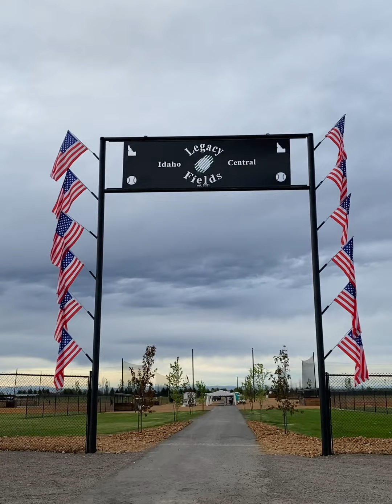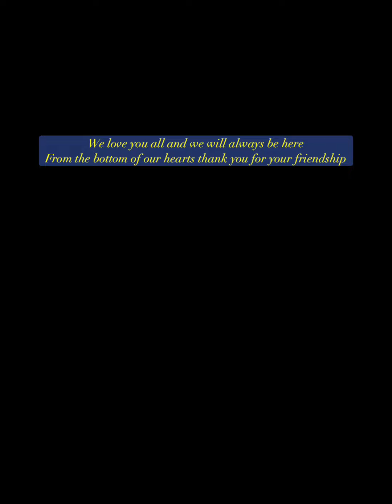TWIN FALLS INVITATIONAL 2022 June